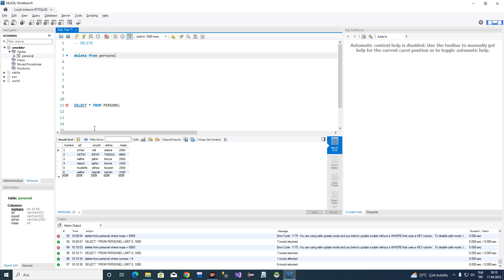7- MySQL- DELETE komutu kullanımı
7- MySQL- DELETE komutu kullanımı